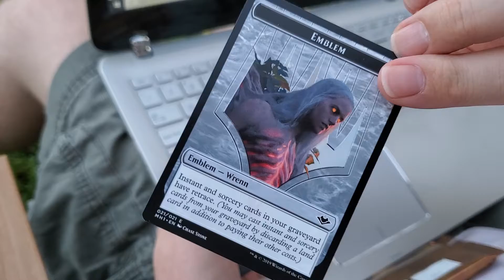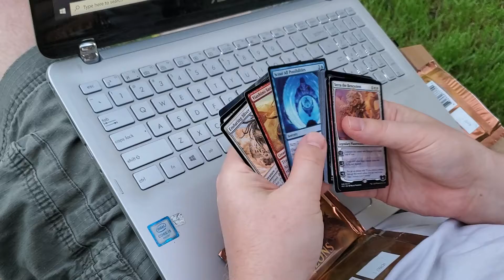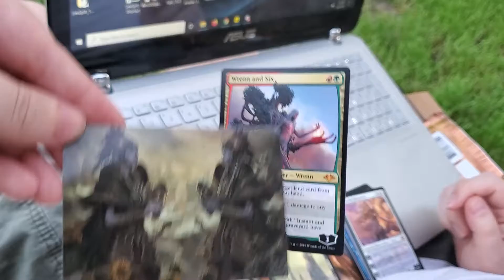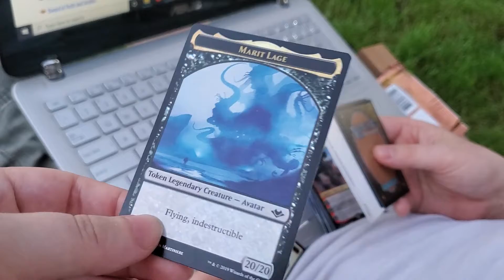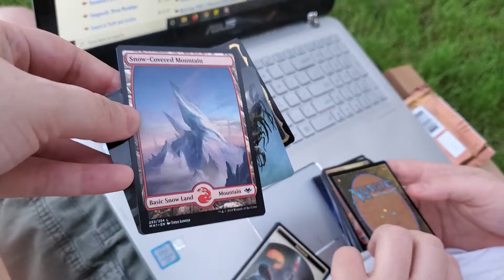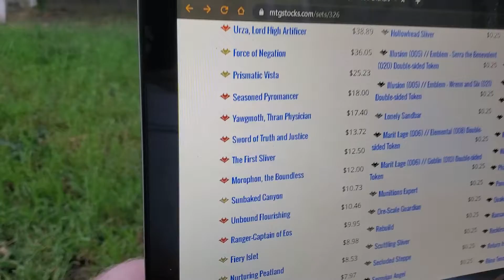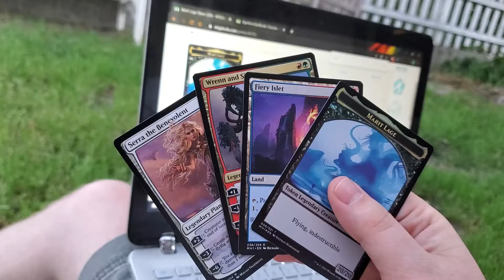Channel Updates, and Crack a Pack!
-Disturbed Lore

-My Published Book!